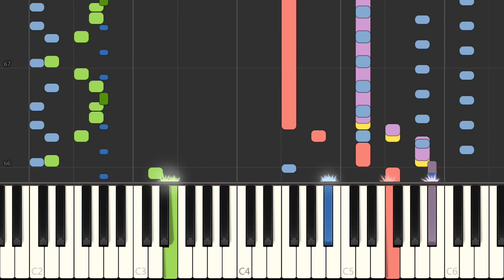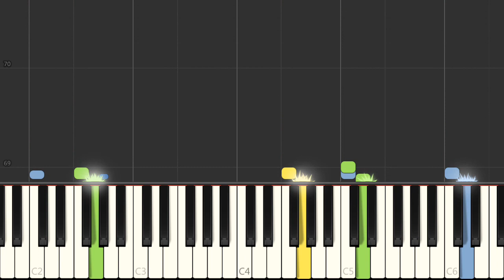Piano - SNES Dragon Ball Z Super Butouden 2 - Vegeta